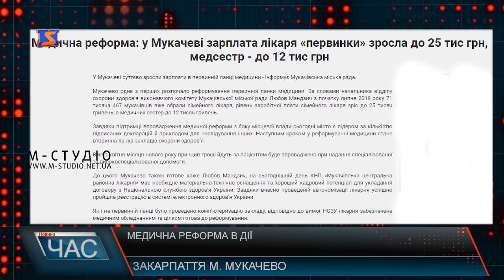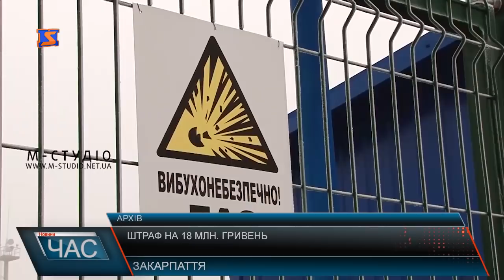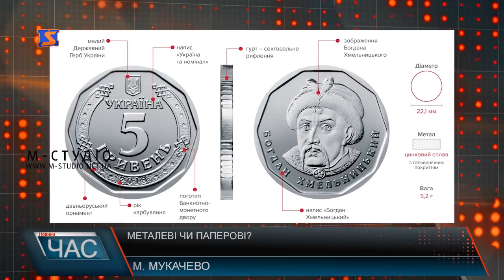Програма “ЧАС”. Hовини Закарпаття за 11 грудня 2019 року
Купюри чи монети? Думки закарпатців
Координаційна рада. Важливі питання
День місцевого самоврядування відзначили у Хусті
Дитячий Віденський бал. Святкова атмосфера